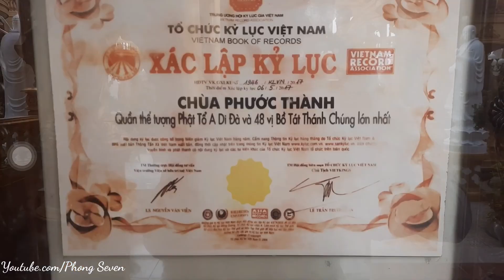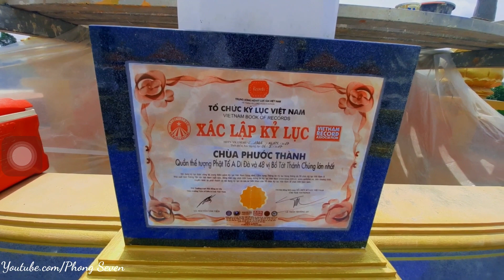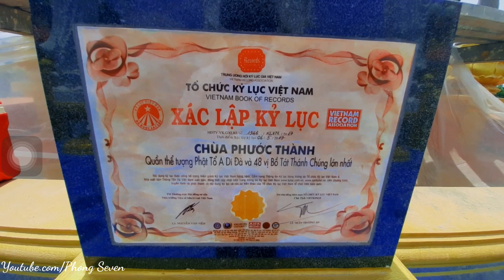An Giang Trong Tôi #7: Tham quan chùa Phước Thành - Ngôi chùa đẹp nhất An Giang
Tham quan chùa Phước Thành - Ngôi chùa đẹp nhất An Giang
Tọa lạc ngay tại xã Bình Phước Xuân, huyện Chợ Mới, tỉnh An Giang, chùa Phước Thành đã trở thành điểm hẹn tâm linh được nhiều du khách lui tới.Chùa Phước Thành là một ngôi chùa đặc biệt ở An Giang đã chính thức được ghi nhận Kỷ lục Việt Nam với công trình Quần thể tượng Phật Tổ A Di Đà và 48 vị Bồ tát Thánh chúng lớn nhất.Đến năm 2012, Chùa khởi công xây dựng tôn tượng Phật tổ A Di Đà cao 39m cùng 48 vị Bồ tát Thánh chúng mỗi tượng cao 5m bằng chất liệu bê tông cốt thép. Công trình hoàn thành năm 2016 mang kiến trúc văn hóa cổ, truyền thống đặc thù của Phật giáo.Vừa qua, tại Hội ngộ Kỷ lục gia Việt Nam lần thứ 33 vào ngày 6/5/2017, Chùa Phước Thành đã chính thức được ghi nhận Kỷ lục Việt Nam với công trình Quần thể tượng Phật Tổ A Di Đà và 48 vị Bồ tát Thánh chúng lớn nhất”.
Bản quyền thuộc về Phong Seven